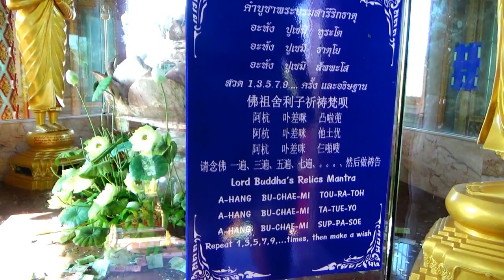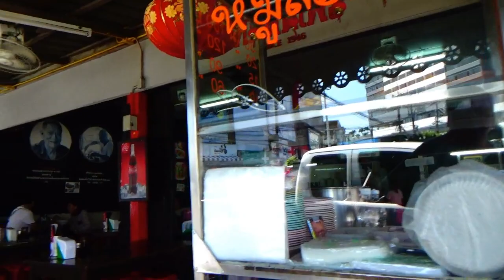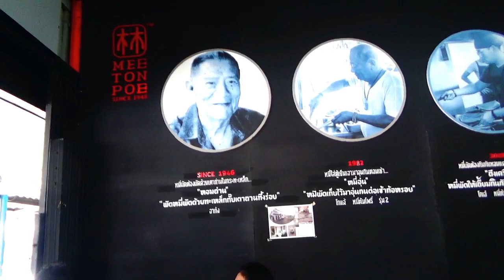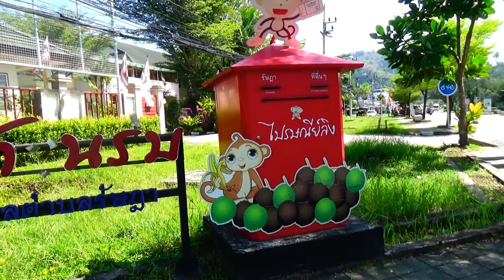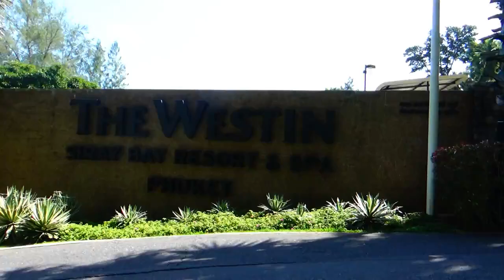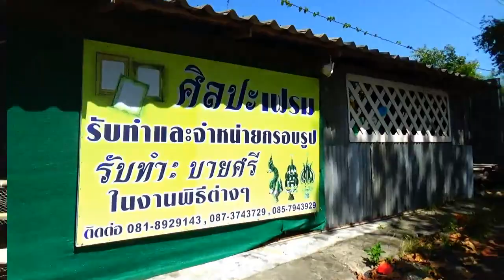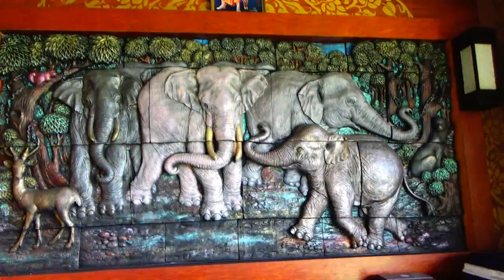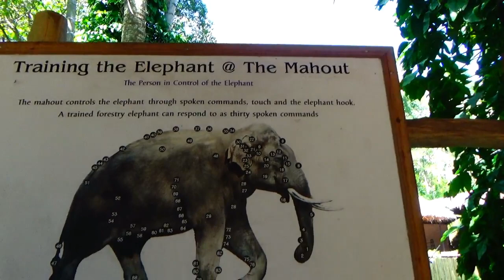Phuket, Thailand Episode 3, Part 1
Welcome to the 3 and and half episode of Phuket, Thailand! This video is 1 hour long so I cut it in half, so please enjoy!